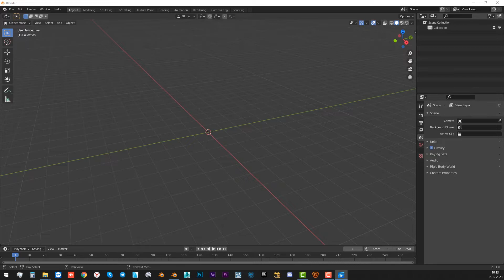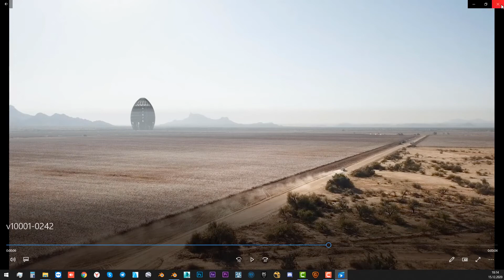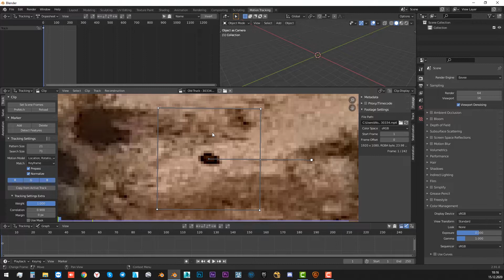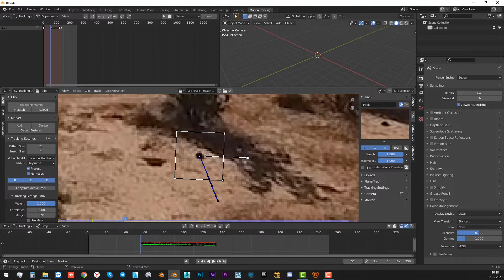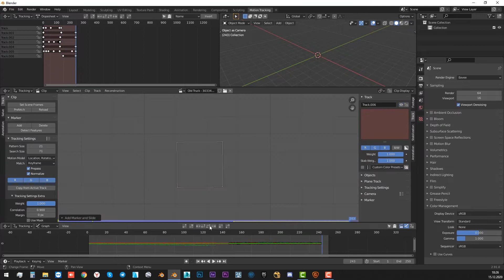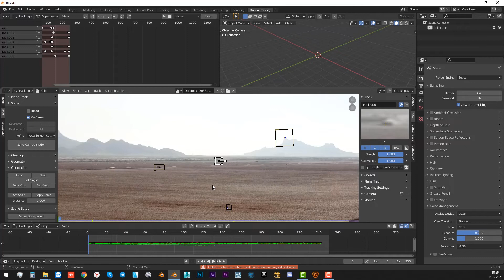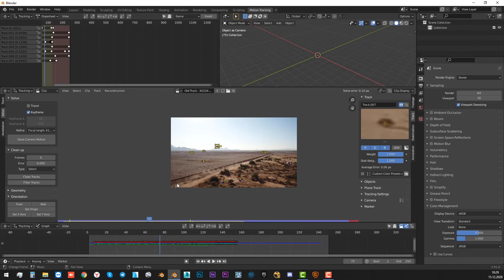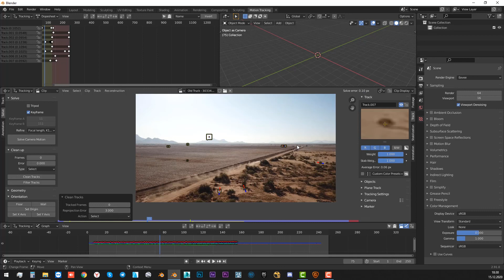Motion Tracking in Blender 2.9+ / Part - 1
Hello everybody! In this video I will show you how to use tracking in the Blender 2.9+ program and also analyze all the necessary operations with it for further work with 3D objects in the scene.